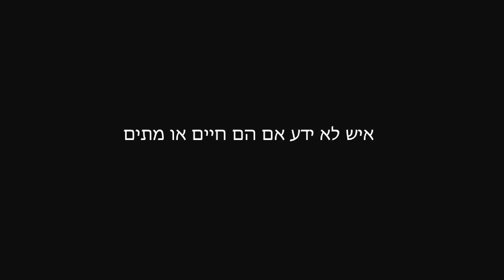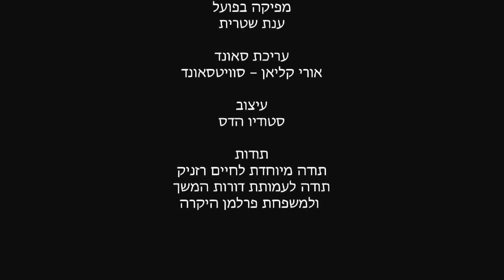סיפור קטן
סיפור אמיתי שקרה בזמן השואה